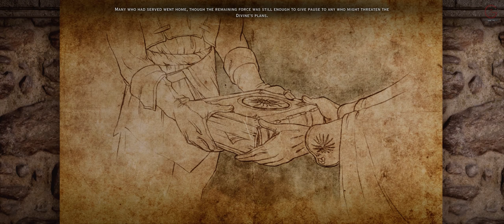Dragon Age Inquisition DLC Trespasser Get to Solas BOSS SAARATH ENDING + SECRET SOLAS ENDING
In the year 9:41 Dragon, the Mage-Templar war is temporarily halted by a Conclave near the village of Haven, where Divine Justinia V, leader of the Chantry, has orchestrated a peace conference. An explosion suddenly destroys the Conclave, killing Divine Justinia V and most of the senior Chantry clerics along with many mages and templars. The explosion creates a massive hole in the Veil — the magical boundary between the physical world and the Fade, the world of spirits and demons — referred to as the "Breach". The only survivor of the blast is the player character, who emerges with a mark on their hand capable of closing the rifts in the Veil that have sprung up in the Breach's wake, but who retains no memory of what happened. Witnesses claim the player character was ushered out of the Fade by a mysterious female figure, rumored to be the prophet Andraste, the historical Bride of the Maker — the monotheistic Chantry god — and the nominal founder of the religion.

BTC    ► bc1qys5d6ztg74uwqqg0232m3f0tugexwfflrcvu4e
ETH    ► 0xe1Bd90EDDD90886c6663d80512BAe40E7225121d
DOGE   ► DSHGDWbGspZckaRBiVgX8HZ2ttMkNuqwno